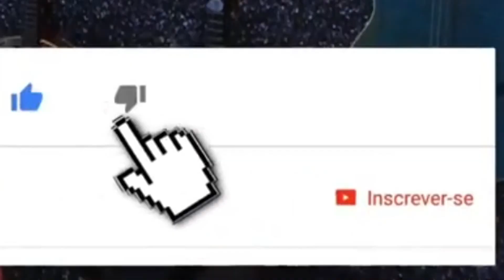Novela Gênesis – resumo do capítulo 04 do dia 22 de janeiro de 2021.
Olá pessoal! Hoje, estamos mostrando o resumo da Novela Gênesis  capítulo 04 do dia 22 de janeiro de 2021. Confira e deixe seus comentários e perguntas aqui na descrição do vídeo.

00.00 - abertura
00.28– resumo do capítulo.
01.02 – encerramento